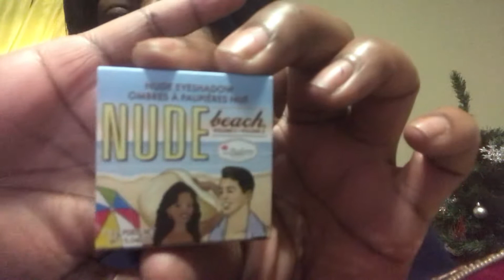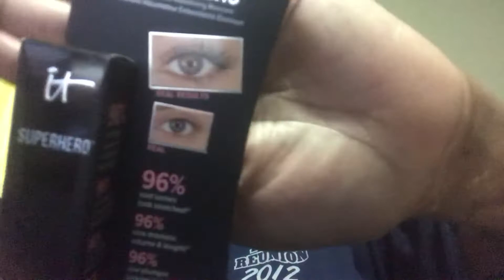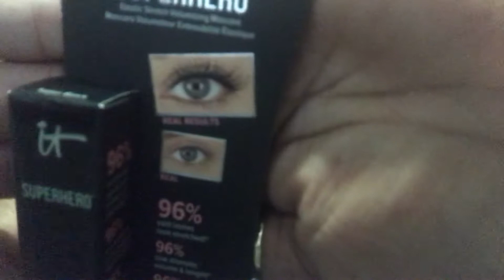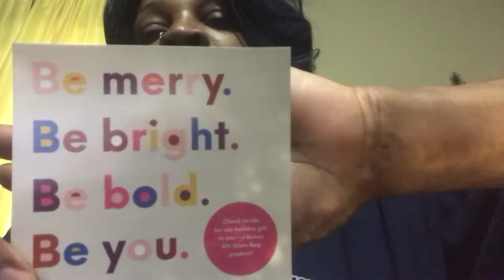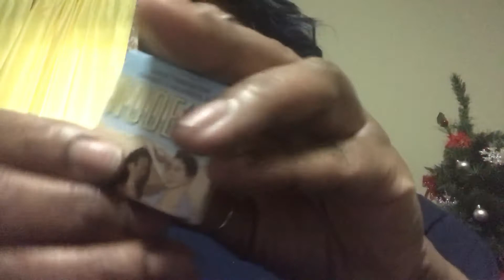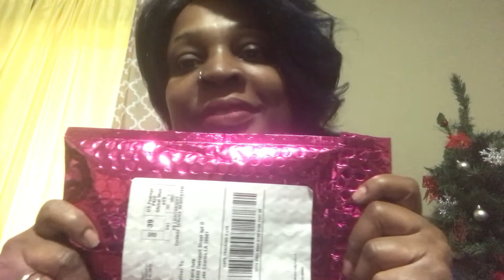Unboxing Package Review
IPSY